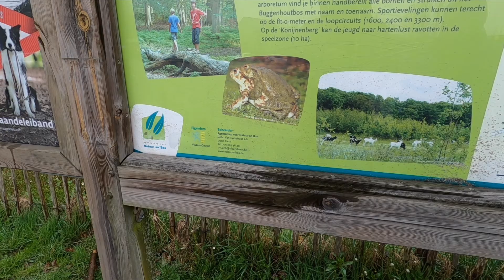regenwandeling in en rond het Buggenhoutbos 10/04/2021